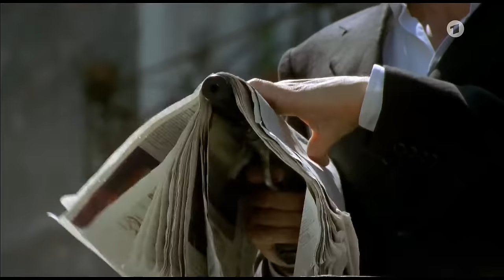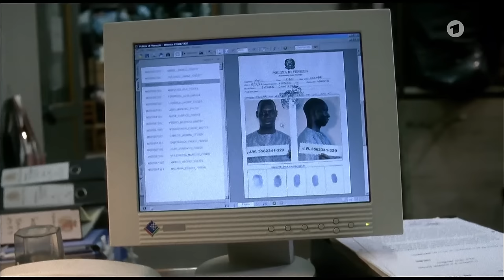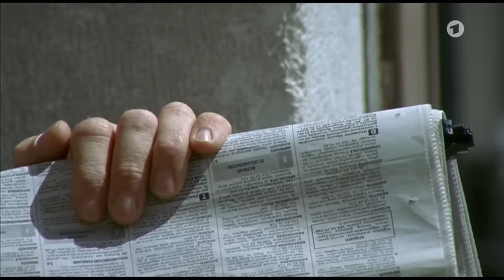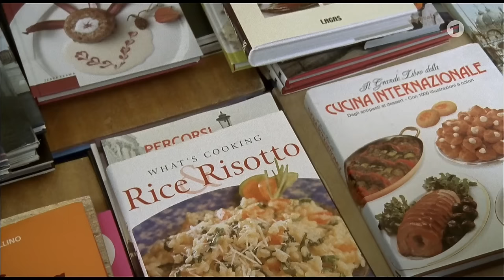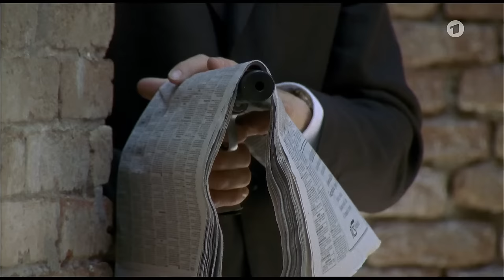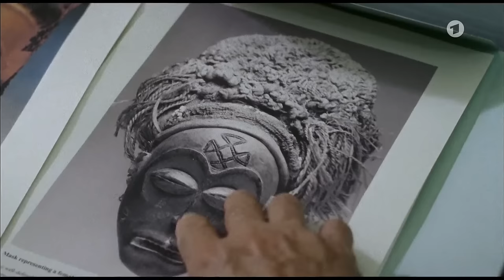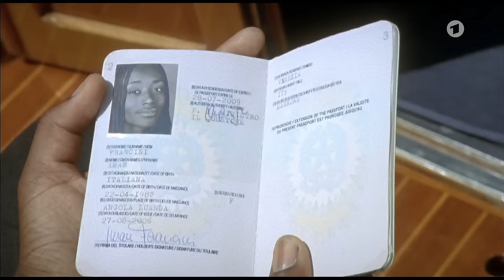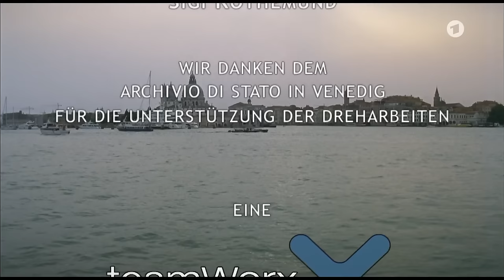"Donna Leon" Blutige Steine (2008)